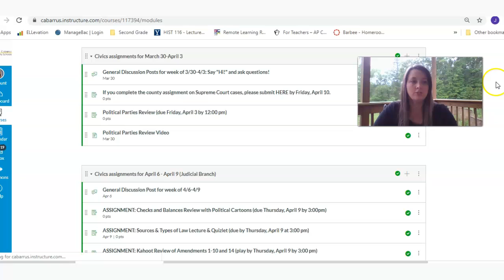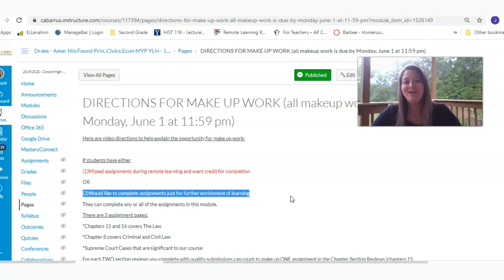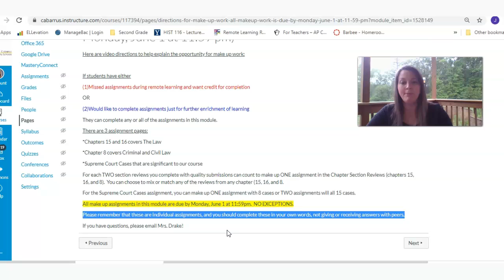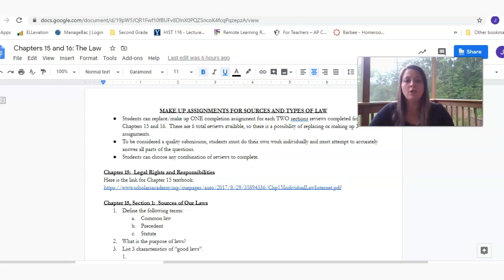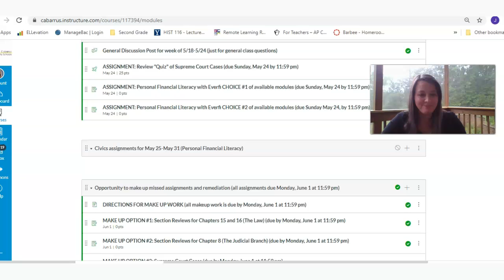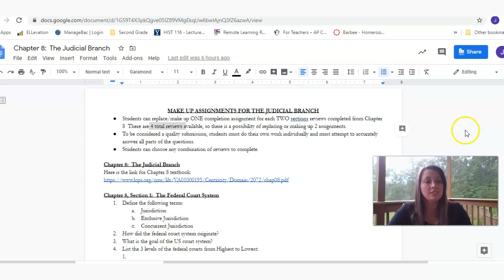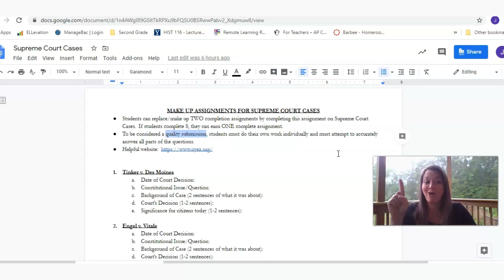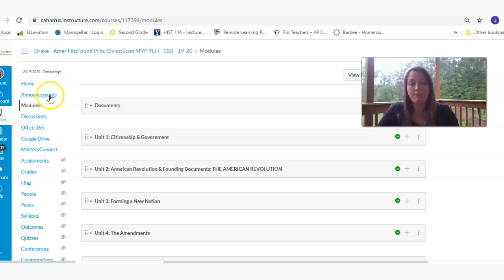Civics Make Up Work Instructions